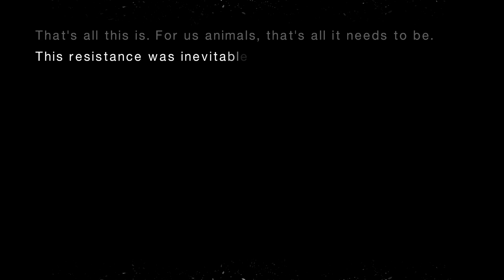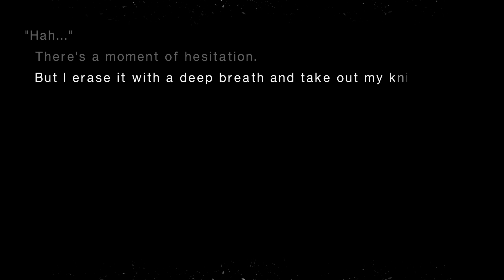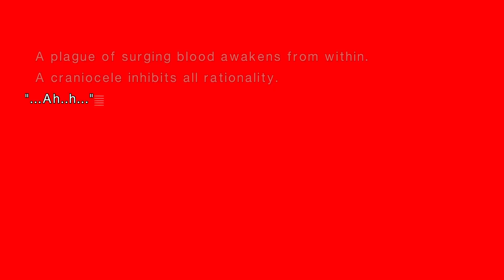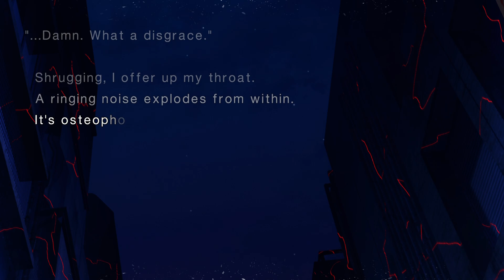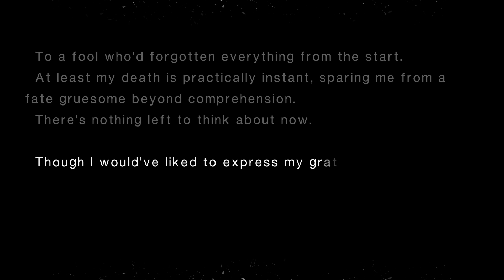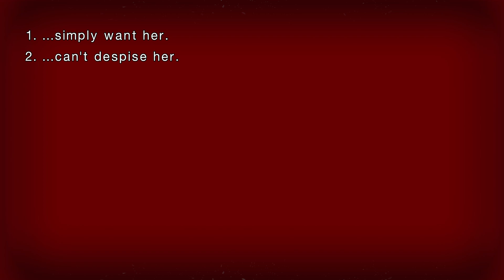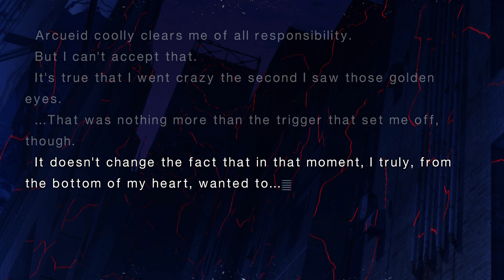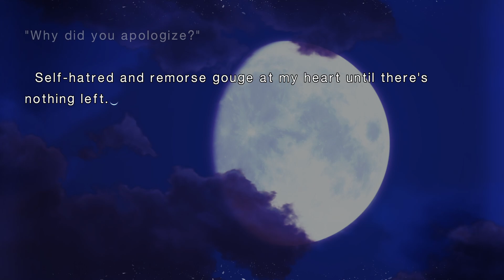Tsukihime: A piece of blue glass moon 58 L'horrible fin du chapitre 10